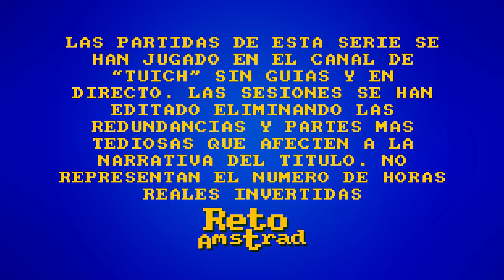SONIC ADVENTURE | EPISODIO 1 | DREAMCAST | ESPAÑOL | COMENTADO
Sonic llegaba al bello "salto del ángel" de SEGA  que fue DREAMCAST.
Sonic Adventure producido por el co-creador del juego original YUJI NAKA y dirigido por Takashi Iizuka
Sonic Adventure producido por el co-creador del juego original YUJI NAKA y dirigido por Takashi Iizuka que comenzó  como parte del equipo de diseño para  "Sonic the Hedgehog 3 & Knuckles" y que dirigió "NIGHTS"  y "SONIC R".
Por primera vez se nos presenta a SONIC en un mundo 3D con permiso del SONIC 3D y sus prerenderizadas isométricos.
En un juego de plataformas  donde cada fase se enlaza con zonas de exploración. En ellas se  narra parte de la historia del juego que añade varios personajes jugables a medida que avanzamos en la trama.